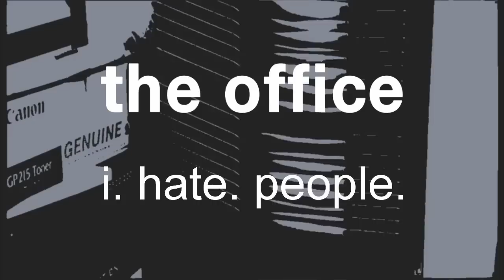The Office - I. Hate. People.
Maybe the title is an exaggeration, but The Office (UK) is one of the few TV shows that really captures what it's like to work with other people, especially irritating people.